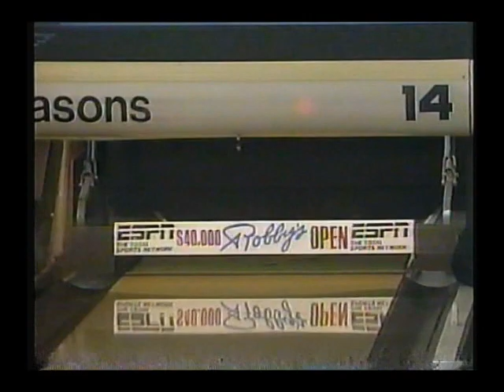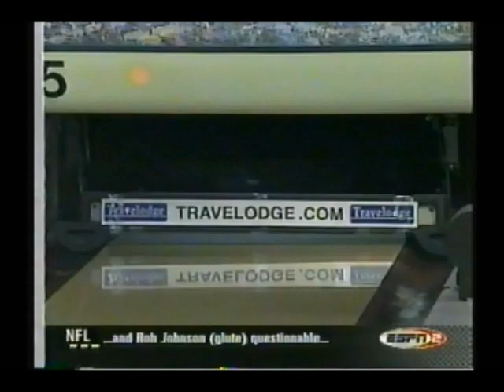LPBT PWBA Highlight Reel 3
In this video, we can watch performances from Leila Wagner, Donna Adamek, Tiffany Stabrough, Kelly Kulick, Sue Neidig, Nikki Gianulias, Kim Terrell, Tennelle Milligan, Cara Honeychurch, Lorrie Nichols, and Carolyn-Dorin-Ballard